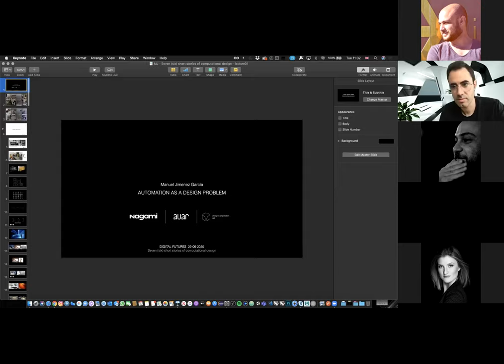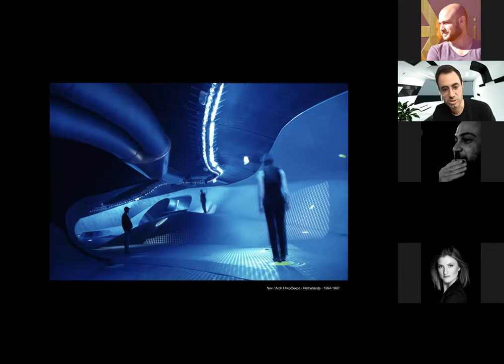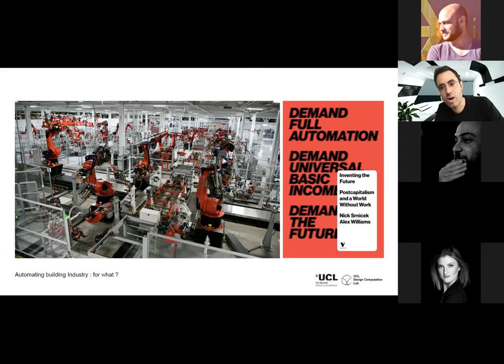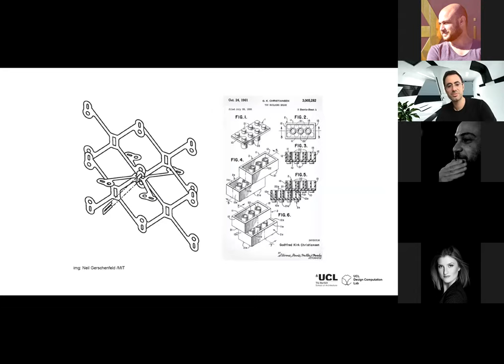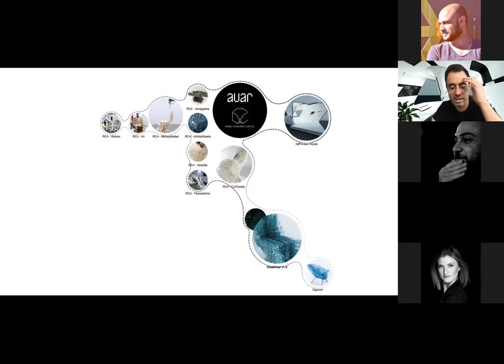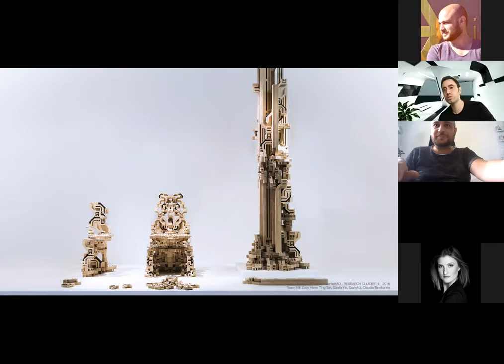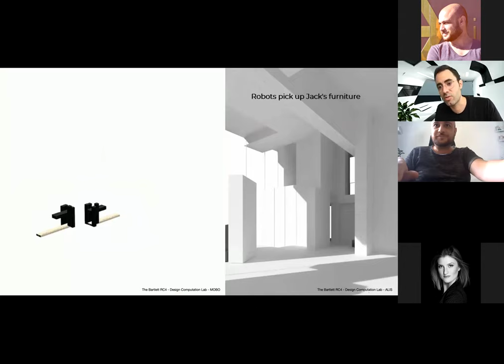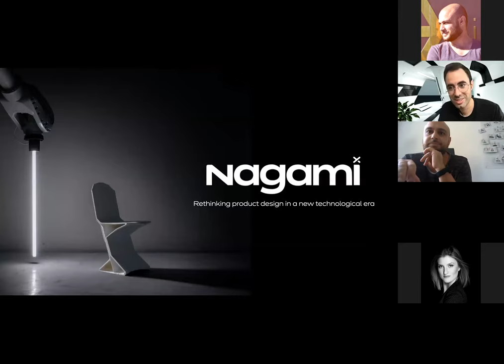DigitalFUTURES | Jan Pernecky & guests | Day 4 | Manuel Jiménez García | Nagami | Presentation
DigitalFutures.World
Seven (six) short stories of computational design

Ján Pernecký
Subdigital | rese arch | UMPRUM

DigitalFutures.World
Arx.ace special guest:
MANUEL JIMÉNEZ GARCÍA, NAGAMI

A masterclass by Manuel Jiménez García, Director of Bartlett AC. Co-founder of UCL Design Computation Lab, MadMDesign and Nagami.Design.